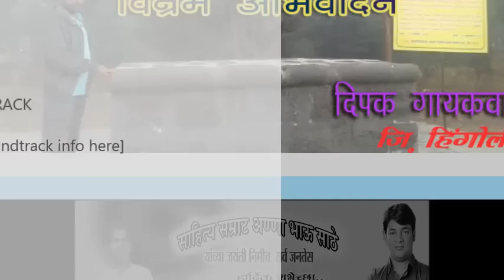Anna Bhau Sathe Jaynti 2017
Chandan kamble song